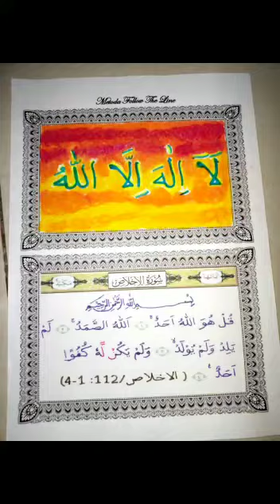Savaira Zahra Anindya Kls 5 SD BPI Bandung Lomba video 1 mnt "lailahaillallah-Al Ikhlas" Metoda FTL